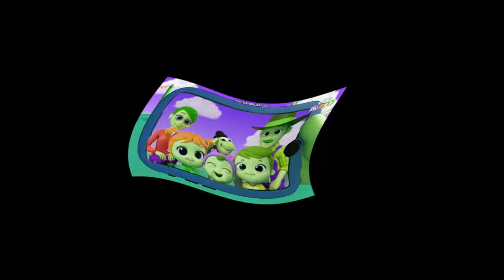Baa Baa Black Sheep 2 | Little Angel Nursery Rhymes & Kids Songs In Blowing Wave